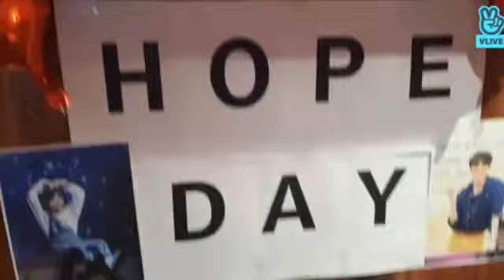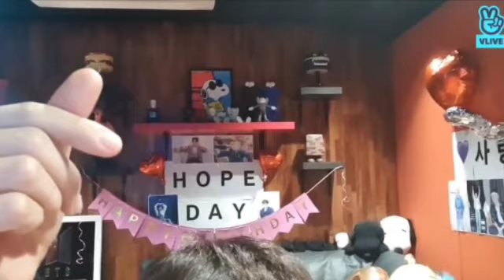Jhope bday Live in Tamil part 2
𝐇𝐢 𝐠𝐮𝐲𝐬, 𝐈'𝐦 𝐌𝐞𝐫𝐜𝐲 𝐚𝐧𝐝 𝐈 𝐰𝐨𝐮𝐥𝐝 𝐥𝐢𝐤𝐞 𝐭𝐨 𝐰𝐞𝐥𝐜𝐨𝐦𝐞 𝐲𝐨𝐮 𝐭𝐨 𝐦𝐲 𝐜𝐡𝐚𝐧𝐧𝐞𝐥 𝐨𝐧 𝐭𝐡𝐢𝐬 𝐜𝐡𝐚𝐧𝐧𝐞𝐥 𝐢𝐬 𝐝𝐞𝐝𝐢𝐜𝐚𝐭𝐞𝐝 𝐭𝐨 7 𝐝𝐨𝐫𝐤𝐢𝐞𝐬 , 𝐭𝐚𝐥𝐞𝐧𝐭𝐞𝐝 , 𝐚𝐧𝐝 𝐜𝐡𝐚𝐫𝐦𝐢𝐧𝐠 𝐥𝐞𝐠𝐞𝐧𝐝𝐬 𝐨𝐟 𝐡𝐲𝐛𝐞 𝐞𝐧𝐭𝐞𝐫𝐭𝐚𝐢𝐧𝐦𝐞𝐧𝘁

𝐁𝐓𝐒 𝐟𝐚𝐜𝐭𝐬, 𝐁𝐓𝐒 𝐑𝐮𝐧 𝐄𝐩𝐢𝐬𝐨𝐝𝐞𝐬,
𝐊𝐨𝐫𝐞𝐚𝐧 𝐟𝐚𝐜𝐭𝐬 , 𝐥𝐨𝐭 𝐨𝐟 𝐢𝐧𝐭𝐞𝐫𝐞𝐬𝐭𝐢𝐧𝐠 𝐭𝐨𝐩𝐢𝐜𝐬 𝐚𝐛𝐨𝐮𝐭 𝐁𝐓𝐒 , 𝐚𝐧𝐝 𝐮𝐧𝐞𝐱𝐩𝐞𝐜𝐭𝐞𝐝 𝐭𝐡𝐢𝐧𝐠𝐬 𝐁𝐓𝐒 𝐚𝐧𝐝 𝐟𝐢𝐧𝐚𝐥𝐥𝐲 𝐞𝐦𝐨𝐭𝐢𝐨𝐧𝐚𝐥 𝐬𝐭𝐨𝐫𝐢𝐞𝐬 𝐚𝐛𝐨𝐮𝐭 𝐁𝐓𝐒 𝐦𝐞𝐦𝐛𝐞𝐫𝐬 𝐚𝐧𝐝 𝐡𝐚𝐫𝐝𝐰𝐨𝐫𝐤𝐬

𝐋𝐨𝐯𝐞 𝐲𝐨𝐮 𝐀𝐫𝐦𝐲'𝐬

𝐓𝐡𝐚𝐧𝐤𝐬 𝐞𝐯𝐞𝐫𝐲𝐨𝐧𝐞 𝐟𝐨𝐫 𝐯𝐢𝐬𝐢𝐭𝐢𝐧𝐠 𝐦𝐲 𝐜𝐡𝐚𝐧𝐧𝐞𝐥